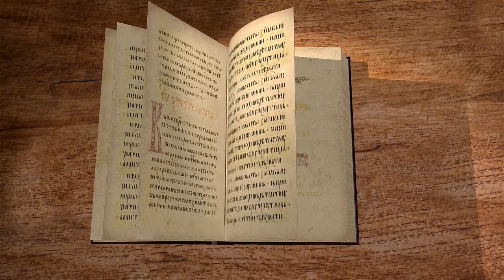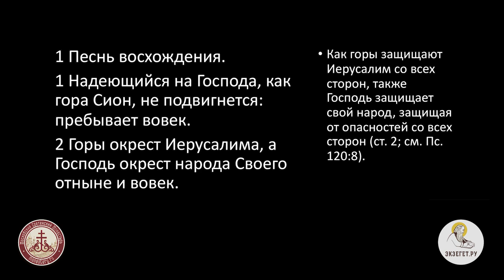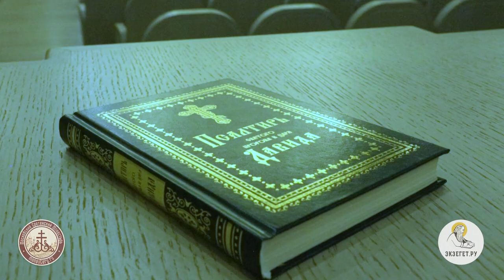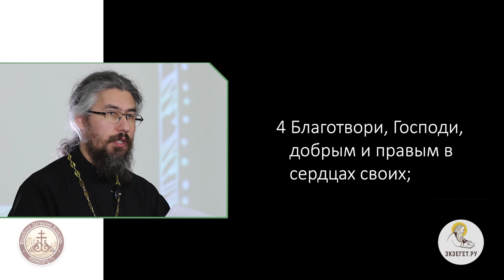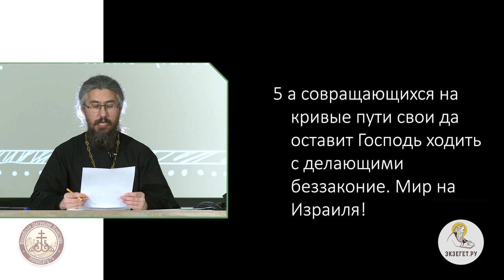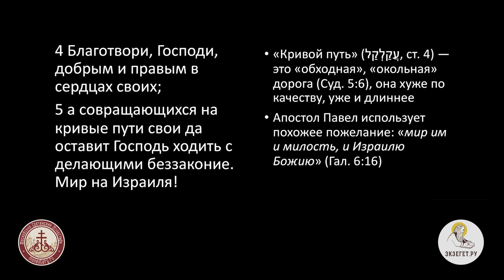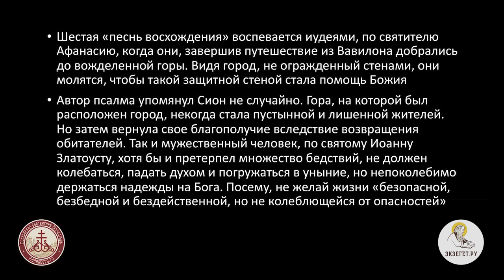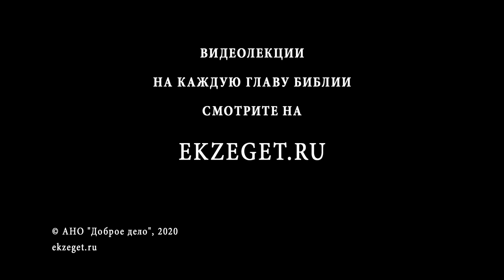Псалтирь. Псалом 124. Иеромонах Ириней (Пиковский).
Автор псалма упомянул Сион не случайно. Гора, на которой был расположен город, некогда стала пустынной и лишенной жителей. Но затем вернула свое благополучие вследствие возвращения обитателей. Так и мужественный человек, по святому Иоанну Златоусту, и хотя бы и претерпел множество бедствий, не должен колебаться, падать духом и погружаться в уныние, но непоколебимо держаться надежды на Бога. Посему не желай жизни "безопасной, безбедной, бездейственной, но не колеблющейся от опасностей".